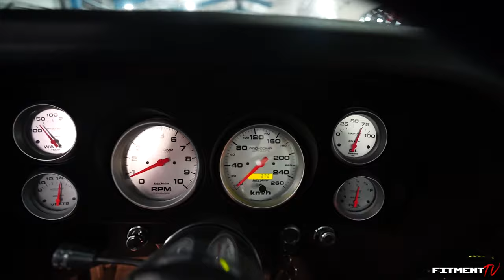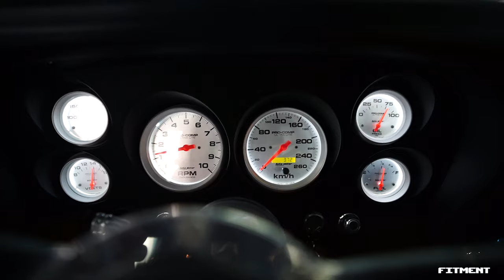Car Porn Racing Tambay - My opinion on the F430 - John Wick Mustang - Work Wheels Dealer Opportunity